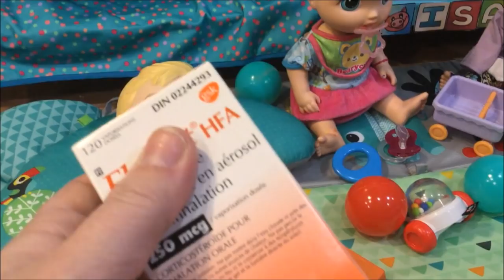😷 Baby Alive Liam has ASTHMA and won't take his medicine! 😤How can we help him feel better?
Our Baby Alive boy Liam has asthma! He needs to take his medicine, but he doesn't like it because he thinks it's YUCKY! So we try three different kinds for him, to find out which one he likes best! Will it help him? We also have Baby Alive Kitty and Isa playing too and we got a new bunk bed! Isla and I both have Asthma. Do YOU have asthma? Share with us in the comments below!

*we are pretend playing, but always ask your parents first with any medicine*

Icon made by Freepik from Flaticon